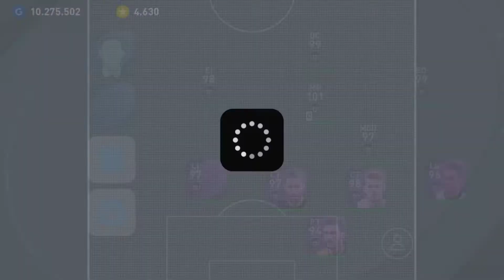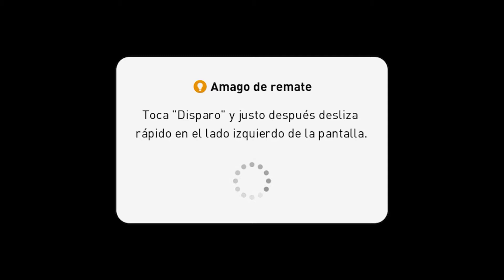¡INCHE GOLEADA! CHMX vs ALEX (HDF) XD (4 - 1) 😱⚽| eFootball PES 2021 | JUGANDO CON SUSCRIPTORES #4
¡PASUMECHA MAIMAR!

Los mejores trucos de eFootball PES 2021.

Juego contigo los fines de semana.